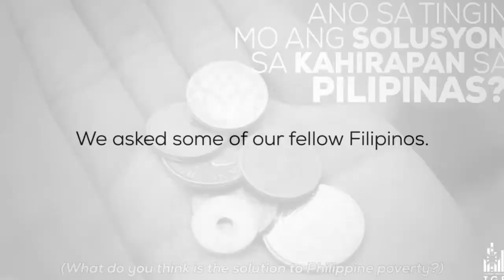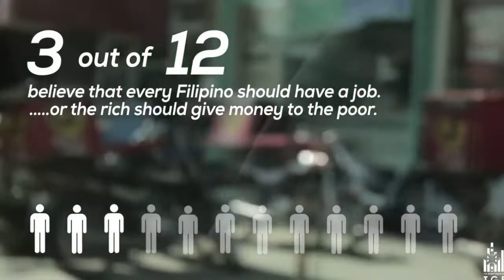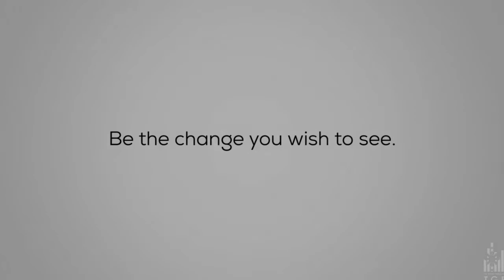Can Financial Education be the solution to the Philippine Poverty?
Come and join us in our campaign to fight against Poverty.